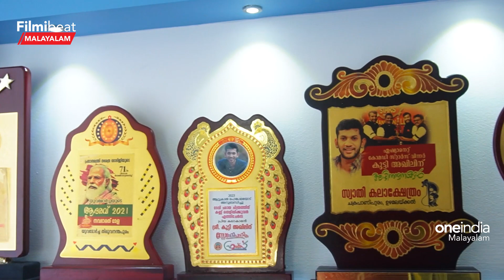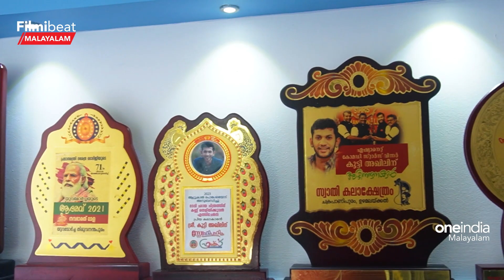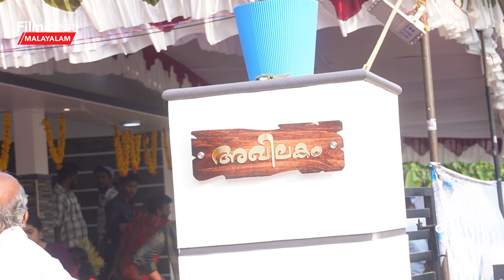പുറമെന്ന് കണ്ടാൽ റിസോർട്ട്, ഉള്ളിൽ അതിലും ഭീകര സെറ്റപ്പ് | Kutty Akhil Home Tour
Kutty Akhil's New house, Home tour | പുറമെന്ന് കണ്ടാൽ റിസോർട്ട്, ഉള്ളിൽ അതിലും ഭീകര സെറ്റപ്പ്, കുട്ടി അഖിലിന്റെ സൂപ്പർ വീട്

~CA.26~PR.18~ED.21~ED.21~